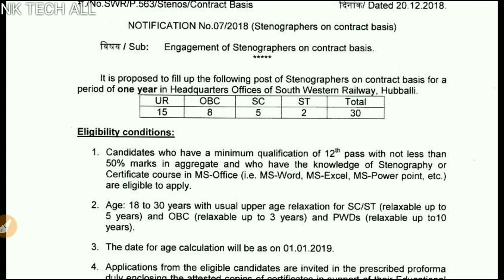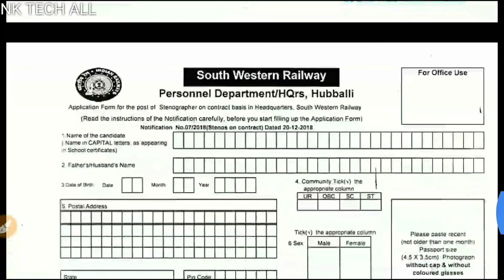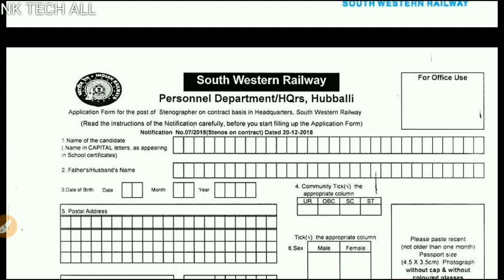South Western Railway Recruitment 2018-19 || Don't Miss it